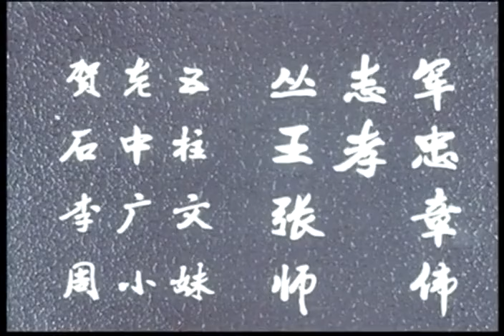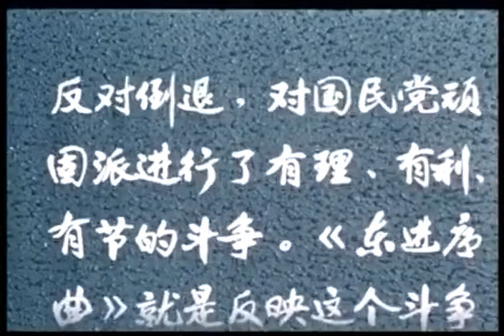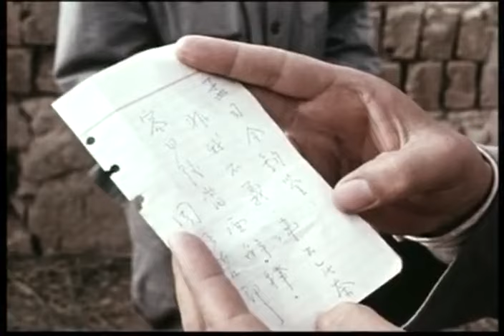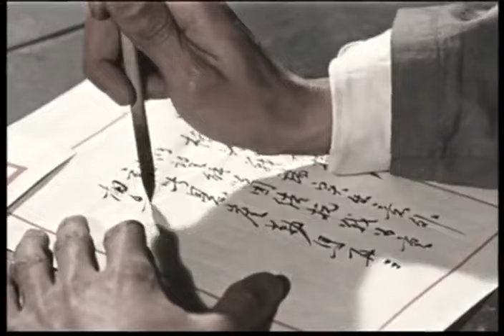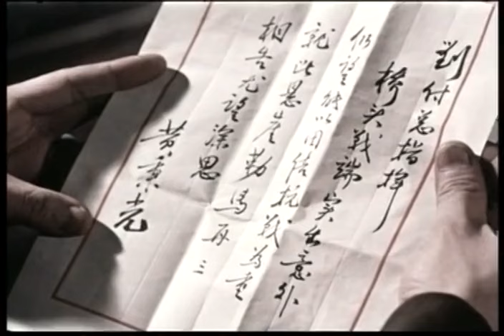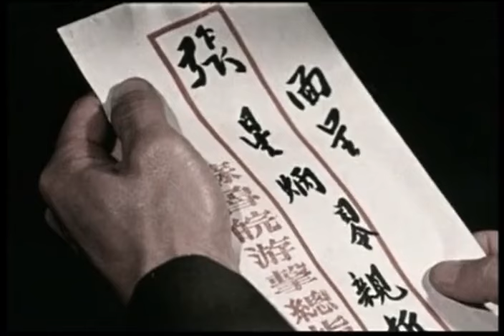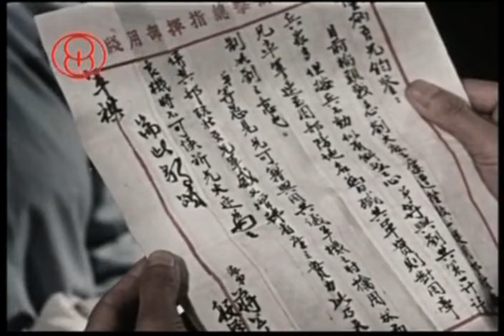经典战争电影《东进序曲/Sinfonia Of Going East》大敌当前 团结一致 抗击侵略者 | 李炎 张钟英 于纯绵 张宪 文卜东【捷成华视华语影院】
1940年，抗日战争进入了第三个同时也是极为艰苦的念头。中国共产党所率领的八路军和新四军依照毛泽东同志制定的方针与日本侵略者展开殊死的斗争，与之形成鲜明对比的是，国民党方面则试图趁乱限制中共的发展，从而阻碍了抗战胜利的前进步伐。新四军挺进纵队攻占苏北据点桥头镇，再往前即可踏上东进抗日的道路。而在这片国民党实际掌控的地区，许多顽固派建议趁机向新四军发动进攻。挺进纵队司令员孟器宇（张钟英 饰）与国民党代表谈判，并成功策反苏鲁皖部第一纵队司令周明哲（文卜东 饰）。
　　家国大义当前，中华儿女做出最为正确的选择……

中文名：东进序曲
导    演：华纯 / 苏凡
编    剧：顾宝璋 / 所云平
主    演：李炎 / 张钟英 / 于纯绵 / 张宪 / 文卜东
片    长：97分钟
上映时间：1962年
类    型：战争